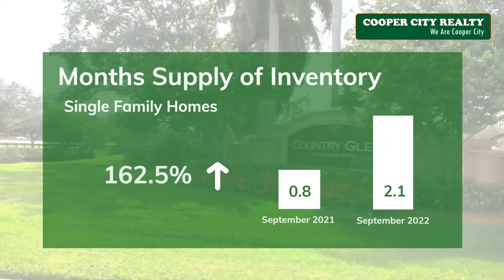Cooper City September 2022 Market Report In 60 Seconds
Welcome to Cooper City Realty’s September 2022 monthly market update report for Cooper City.

If you would like to view a more in-depth Market Report

We are a real estate company that specializes in residential real estate in Cooper City and the surrounding areas including Davie, Weston, Miramar, Southwest Ranches, and Pembroke Pines.

Cooper City Realty is owned and operated by Monico Aguiar, Broker / Owner.  We’ve been Cooper City residents for over 20 years.  Our children have grown up in Cooper City, attended Cooper City schools and participated in sports through the Cooper City Optimist organization.

We conduct our business with one goal in mind, customer service.  We continuously strive to deliver impeccable service through meticulous communication, proficient market knowledge, and endless attention to detail. Whether you are looking to buy or sell a home in this area you can rest assured we are the right real estate company to help you reach your goals.  We take our client’s real estate goals personally and dedicate ourselves to making certain your transaction is as seamless and stress-free as possible.

Cooper City Realty is ready to help you meet your residential real estate goals.

If you are thinking of selling your home, to find out what makes us different than the other agents in the area.

AVOIDING THE BIGGEST MISTAKES MADE BY HOME SELLERS
Thinking of selling your home? Check out our video series to learn how to prepare your homes to sell fast and for top dollar.

HOME SELLER’S GUIDE - Everything You Need to Know Before Listing Your Home for Sale

HOME BUYER’S GUIDE - Everything You Need to Know About Buying a Home

Have questions about what you learned on this video or about real estate in general?
Cooper City Realty
Monico Aguiar